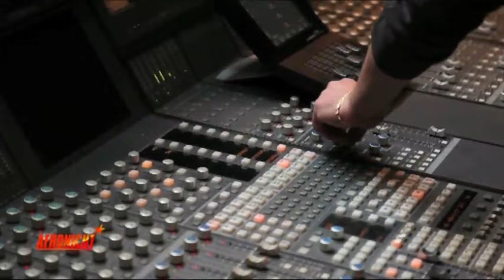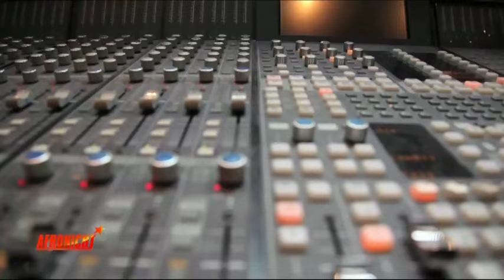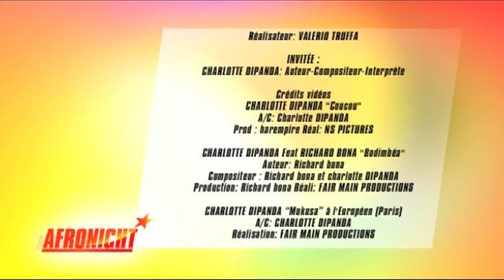Afronight "Charlotte Dipanda" une réalisation de Valerio TRUFFA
Charlotte Dipanda naît à Yaoundé, la capitale politique du Cameroun en 1985, dans une famille d'artistes où le chant et les instruments n'ont de secret pour personne. Elle a grandi avec sa grand-mère qui l'a élevée et lui a tout appris2, après le départ de sa mère génitrice pour les États-Unis. Charlotte Dipanda passe son enfance et sa jeunesse en grande partie entre Yaoundé où elle est née, Douala où vivait sa grand-mère et Mbouda dans la région de l'Ouest du Cameroun, chez l'un de ses oncles.

Elle poursuit ses études avec succès. Très fan de musique, elle commence à chanter dans des cabarets à l'âge de 15 ans. Elle se voit donc obligée d'alterner au quotidien entre les cabarets où elle chantait jusque tard dans la nuit et finissait même parfois aux environs de 03h du matin et le lycée où elle devait se rendre chaque matin avant 7h30. S'étant rendue compte à un moment donné qu'il lui était impossible de continuer avec ce rythme, la jeune élève alors en classe de seconde quitte le lycée pour se consacrer en plein temps à la musique3.